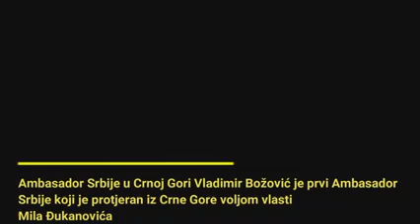ZAPLAKALI RODITELJI PROTJERANOG AMBASADORA VLADIMIRA BOŽOVIĆA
Roditelji ambasadora Srbije u Crnoj Gori Vladimira Božovića kojeg je prethodna Vlada protjerala neposredno pred odlazak, zaplakali su pred kamerom.
Vladimir Božović je rođeni Nikšićanin a njegovi roditelji žive u ovom gradu.
Radovan Božović, otac protjeranog ambasadora izjavio je da mu je teško palo da mu se sin protjera kao neprijatelj zemlje u kojoj je rođen.
Vladimi
Vladislav Dajković građanski aktivista posjetio je roditelje, ambasadora Srbije u Nikšiću.
"Nije sramota kazati istinu, moj sin je za primjer, bio je najbolji đak u Nikšiću, najbolji vojnik, protjeran je iz zemlje u kojoj je rođen kao neprijatelj a i oni koji su ga protjerali znaju da on voli Crnu Goru, izjavili su roditelji ambasadora Božovića, koji očekuju od nove Vlade da u što kraćem roku poništi tu odluku.
Iz nove vlade ranije su saopštili da odluku ne mogu poništiti, a predsjednik Srbije Aleksandar Vućić kazao je da premijerka ove države Ana Brnabić, na poziv crnogorskog kolege, ne može doći u Crnu Goru "jer tamo nema ko da je doćeka".

VOP TV VAŠE PRAVO NA ISTINU